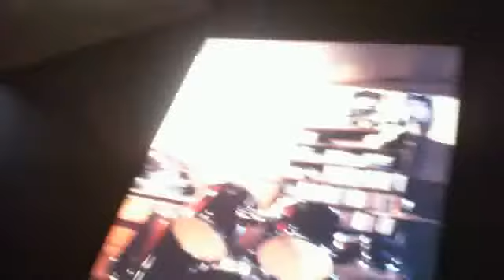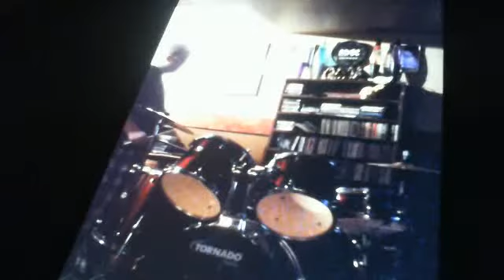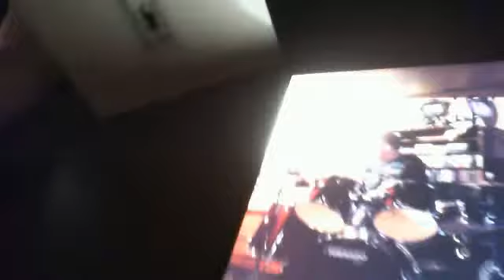Everything Is Okay - Third Eye Blind- Dopamine Drum Cover